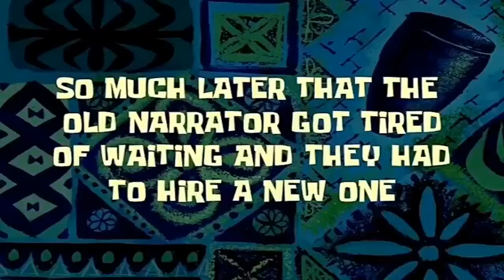Meeting Herald of Spring | Spring-a-majig Final Episode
Hey guys, Mason here from TheDiamondBlue1 and welcome back to the final episode of Spring-a-majig. Hope y’all enjoy and Like Always Keep On Shining!

All the pictures and the outro music is created and owned by The Diamond Production